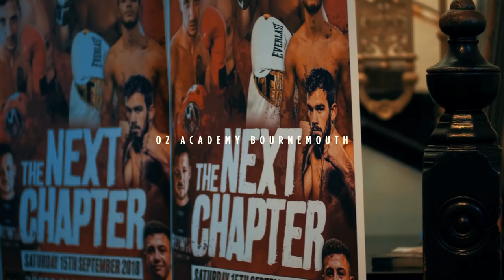Boxing Fight Live | Panasonic Lumix GH5S | Jimmy Cooper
Jimmy Cooper Professional Boxer wins at The O2 Academy Bournemouth on The 15/09/18.
Filmed & Produced by Razor Blade Media 2018. Music licensed through SoundStripe.

Filmed on Panasonic Lumix GH5S.